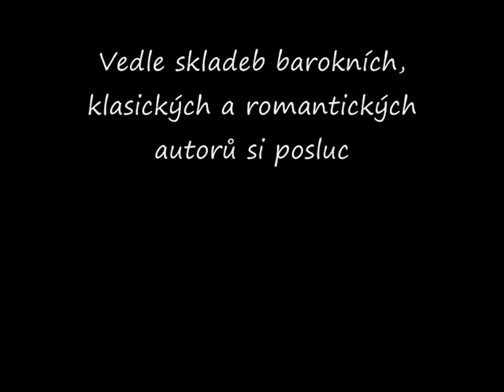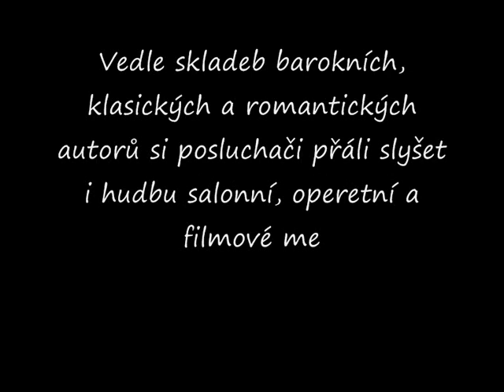RYBAR MUSIC - Klárovo kvarteto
Klasické smyčcové kvarteto složené z členů Národního divadla. Klasický repertoár, ale také swing, jazz, evergreeny, muzikálové melodie a další, je vhodným doplněním galavečeře, rautů atd.